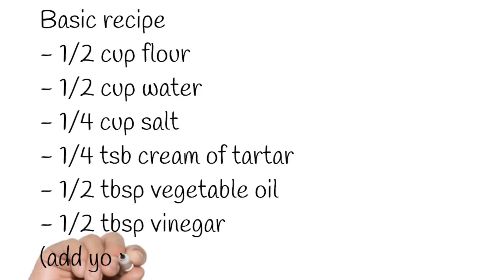Black Play Dough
Here is my all-time favorite non-toxic and long-lasting play dough.

It is so much fun to make and play with.

There are no limits to the number of color and scent combinations one can create. In this video, I use charcoal capsules to create a beautiful, bold black color.

Note: store in an airtight container or cling film. If left out overnight just knead the dry in with the rest. Worst-case scenarios use a tiny bit of oil to moisten the dough.